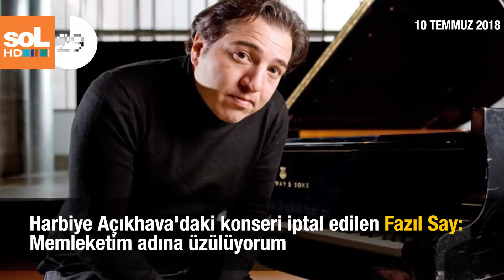60 SANİYEDE 10 TEMMUZ 2018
Gün içinde yaşanan önemli gelişmelere kısa bir bakış...